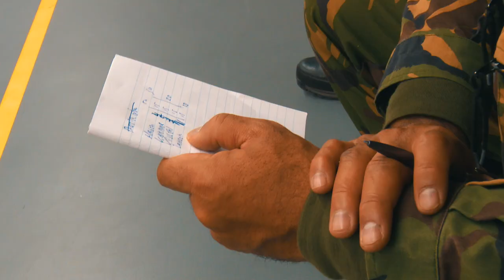ROC VEVA Selectiedag 2020 | Veiligheid en Defensie College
Zo ziet een VEVA selectiedag er uit van het ROC Veiligheid en Defensie College in 2020.

🛠 Tripod:
Manfrotto 504 HD
(amongst many)

⟶Stabilizer:
Ronin RS2

🖥  Edit:
Imac 2019 27 inch scherm
MacBook Pro

📞 To be called at:
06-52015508